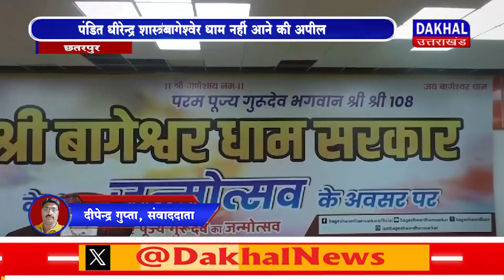DAKHAL NEWS श्रद्धालुओं से बागेश्वेर धाम नहीं आने की अपील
श्रद्धालुओं से बागेश्वेर धाम नहीं आने की अपील
पंडित धीरेन्द्र शास्त्री ने वीडिया संदेश जारी कर की अपील